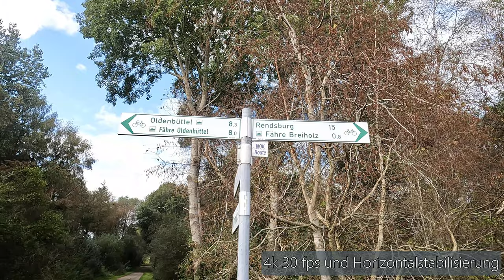Doppeltes Kanalupdate am NOK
Eindoppeltes Kanalupdate, denn es gibt nicht nur Neuigkeiten zum YouTubeKanal, sondern auch zum NOK

Kamera:
GoPro10 Hero Black in der Hand
Sony ZV-1